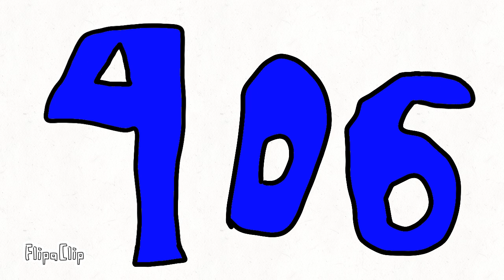Number band (401-500) part 1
I promise there's no copyright